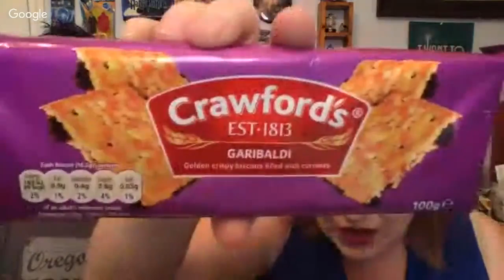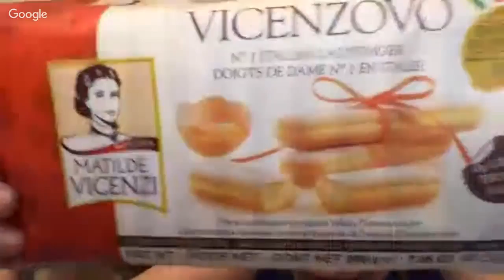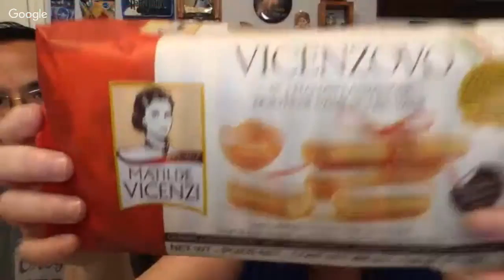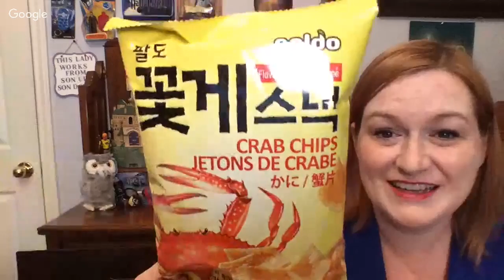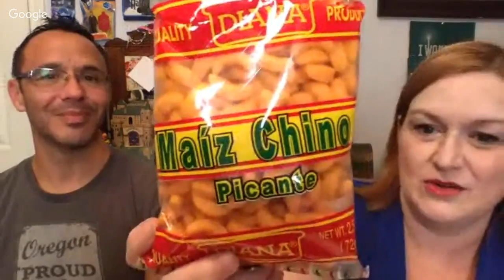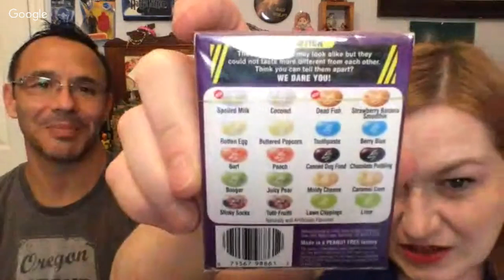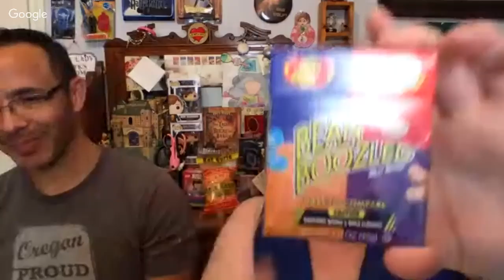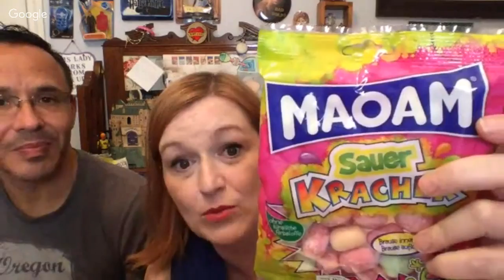Live Hangout Chat - Friend Mail & Taste Test with Randy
*Mailbox*
Friendswood, TX
77549